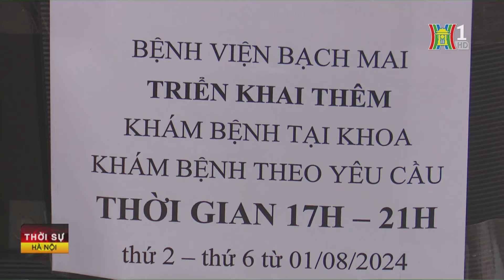Bệnh viện Bạch Mai khám kéo dài đến 21h mỗi ngày | Tin tức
Bắt đầu từ hôm nay - 1/8, Bệnh viện Bạch Mai triển khai khám ngoài giờ hành chính. Theo đó, người bệnh có thể yên tâm đi làm, sau đó đến khám từ 17h - 21h mỗi ngày.